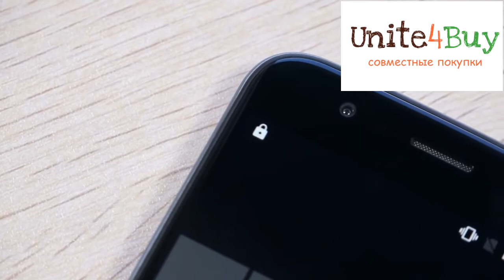Обзор Elephone Ivory внешний вид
Обзор смартфона Elephone Ivory, внешний вид, распаковка тест
(скидки и купоны, совместные покупки Aliexpress, GearBest, Geekbuying, Coolicool и многое другое)